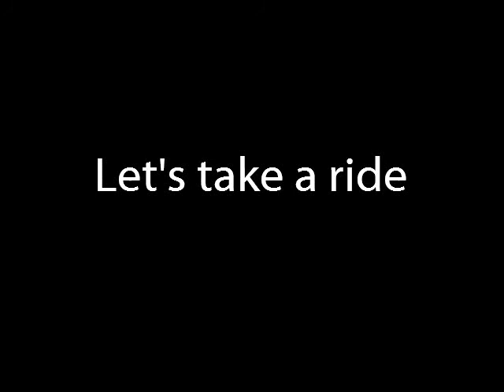Mattapan Ashmont Trolley 2012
A RIDE ON THE MATTAPAN - ASHMONT TROLLEY LINE